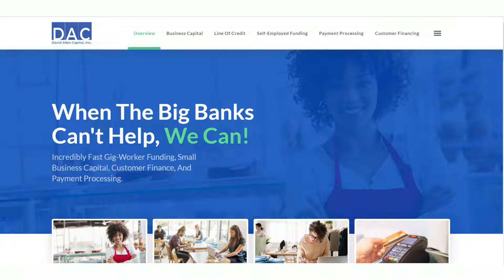What Is David Allen Capital?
In this video we review What David Allen Capital Is.

Interested In Having Your Own Custom Metaverse & Offering Loans, Business Services, Business Credit, & Games In Your Own Metaverse Check Out Our Videos Below